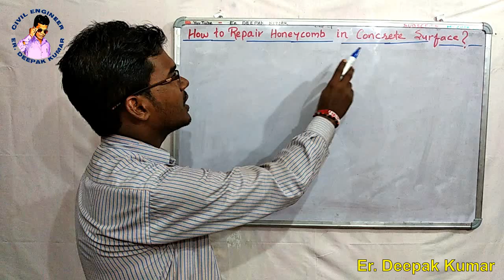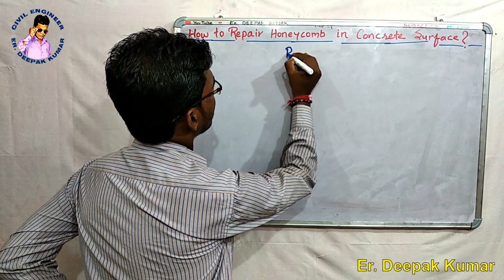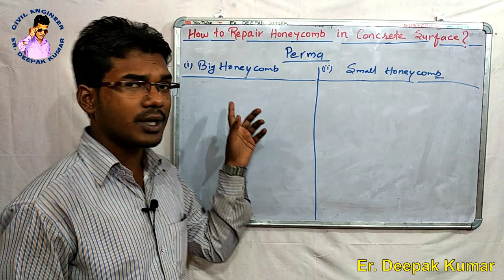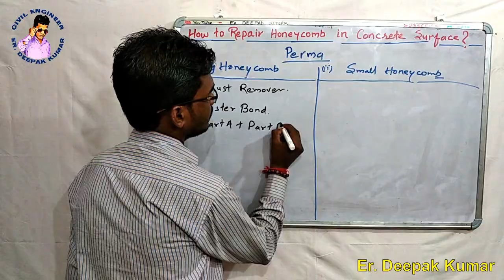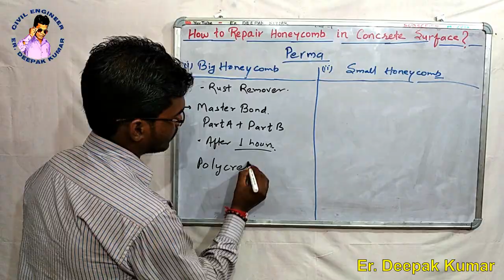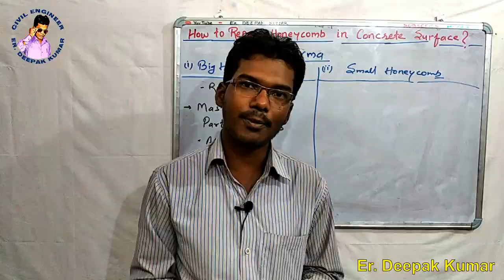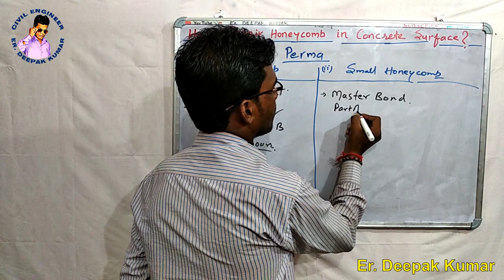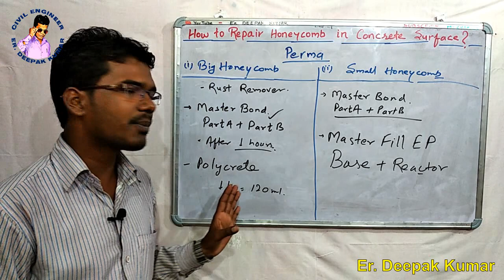How to Repair Honeycomb in Concrete Surface? || Concrete HoneyComb Repair Method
Watch this video for 'Reason of Honeycomb' :-